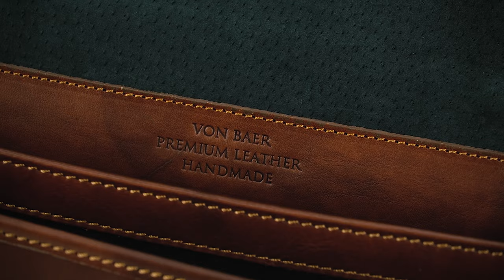No.2 Leather Messenger Briefcase — Messenger Bag by Von Baer Overview — 13, 14, 15, 15.6 inches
Visit the product page to find out more and purchase:
Accommodates a laptop with a screen size of 13", 14", 15", or 15.6" inches.

Our brand stands for all the most important qualities that we ourselves look for in premium products: class, practicality, and sustainability.

The No.2 briefcase fits in wherever you do business. The impressive premium leather messenger briefcase combines a timeless design with modern functionality.

Handcrafted from full-grain vegetable-tanned cow leather and available in several classic colors such as solid brown, classic cognac, and elegant black. The inside of this double-gusset briefcase has been lined with hard-wearing cotton canvas and convenient compartments make it easy to carry your everyday and business essentials fully organized. Comfortably pack up to a 15.6” laptop and don't worry about whether or not it will be secure. Robust lock-and-key closures keep your things safe but easily accessible for you when you need them. You will also find two zipped pockets — one in the front under the flap and one in the back. Forget about flimsy top handles — we've designed these to be sturdy and reliable. Equally, you can opt for the adjustable shoulder or cross-body strap for a more casual style.